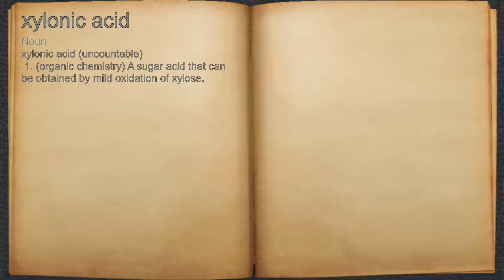What does xylonic acid mean?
A spoken definition of xylonic acid.

Intro Sound:
Typewriter - Tamskp